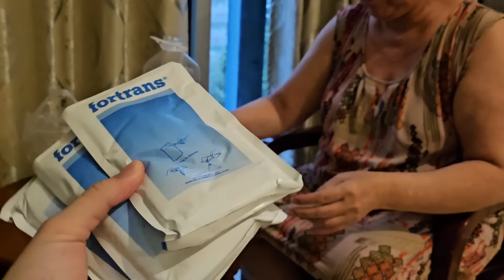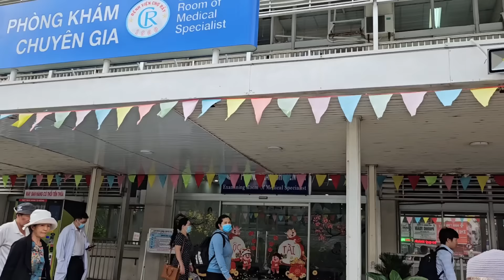Hành Trình Trị Bệnh Gian Nan Của Út Huy Và Mẹ Mai | Dân Dã #11.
Út Huy Vlogs Là Nơi Chia Sẻ Những Điều Thú Vị Xung Quanh Cuộc Sống Bình Dị, Dân Dã Miền Tây Và Những Món Ăn Đậm Chất Quê Hương. Xin Chân Thành Cảm Ơn Quý Vị Khán Giả Và Chúc Quý Vị Có Thật Nhiều Sức khỏe,Bình Ăn Trong Cuộc Sống!

🚫 Bản Quyền Nội Đúng Thuộc Về Uthuyvlogs Vui Lòng Không Reup!

🚫 Copyright by Uthuyvlogs Do Not Reup!

Cả Nhà Muốn Ủng Hộ Gia Đình Huy Thì Hãy Đợi Sản Phẩm Khô Heo Nhé! Hiện Tại Vào Mùa Mưa ,Không Còn Hàng Nữa, Mong Cả Nhà Ủng Hộ Ạ!❤️